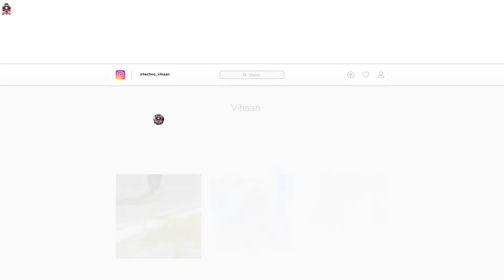CAN WE SAVE OUR FAMILY FROM MAFIA | GTA V GAMEPLAY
CAN WE SAVE OUR FAMILY FROM MAFIA | GTA VGAMEPLAY #8

Music Credits

1. GTA V HINDI GAMEPLAY
 2. MICHAEL BUYING A NEW CAR SHOWROOM IN GTA V
3. GTA V LOS SANTOS NEW UPDATE
4. HOW TO PLAY GTA V ON MOBILE
5. HOW TO DOWNLOAD GTA V ON PC FREE
6. gta 5 michael vs duggan boss
7. gta 5 duggan boss army vs michael army